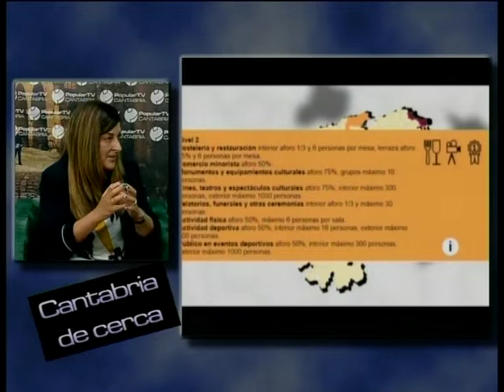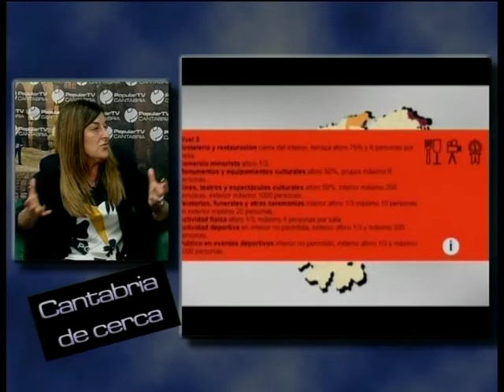Cantabria de Cerca | PP | 3.6.2021